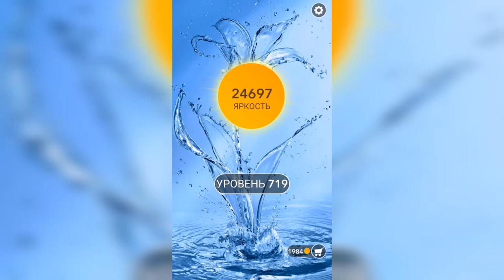Word / Слово Крест: Поиск русского кроссворда / Уровень 719